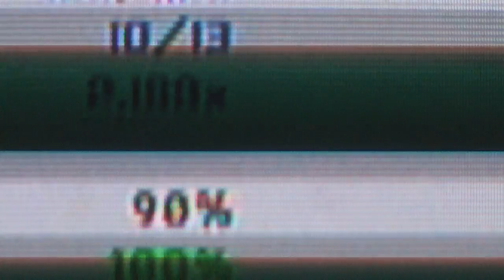GHWT- Mr.Crowely -4 stars -87%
easy fun